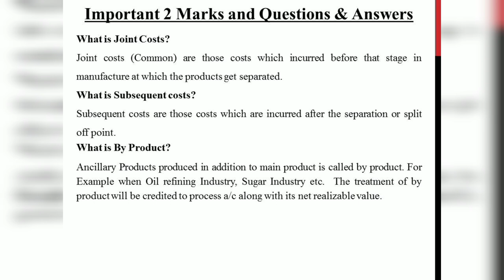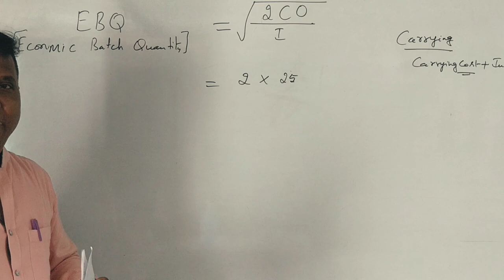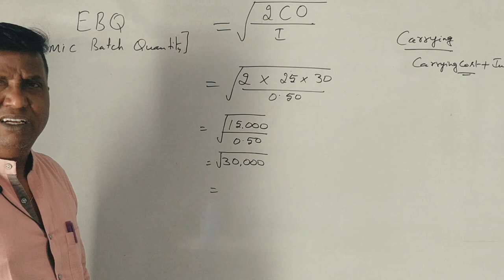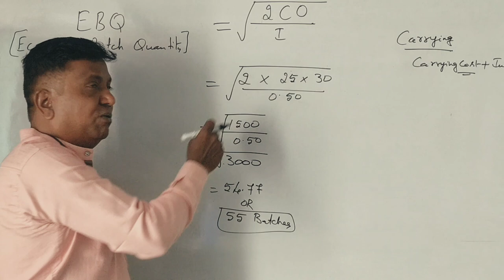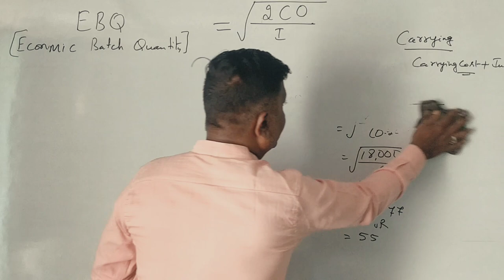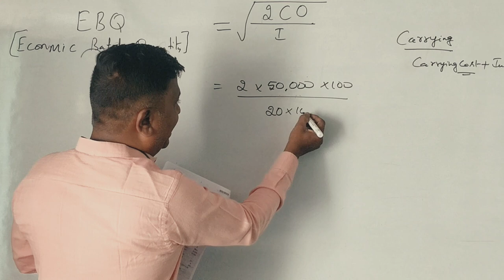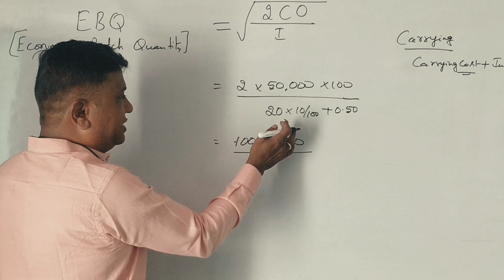Batch Costing in Kannada PART 9 (B.COM 2017 & 2016 Question Paper & 2 Marks Questions and Answers)